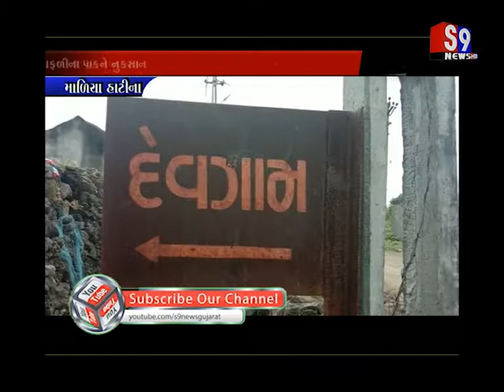Maliyahatina : દેવગામ ગામે ભારે વરસાદના કારણે મગફળીના પાકને નુકસાન